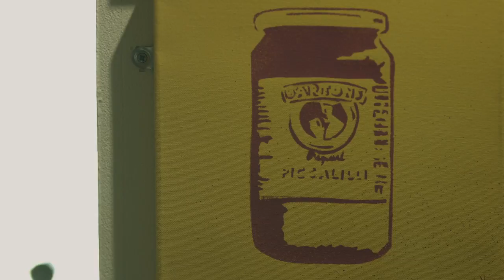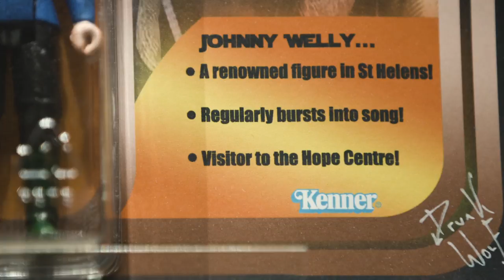DRUNK WOLF | CREATIVE MINDS | CANVAS